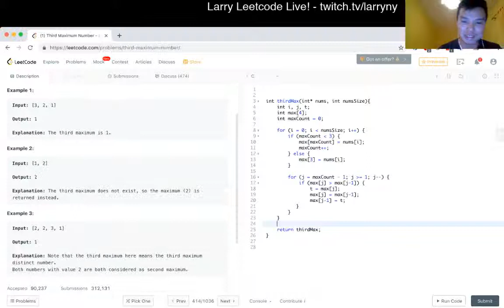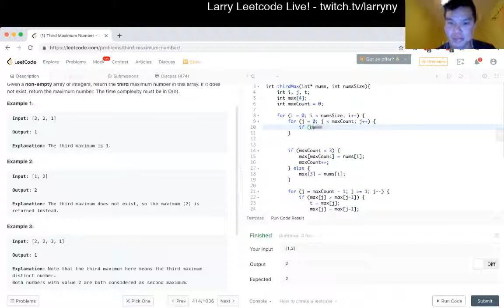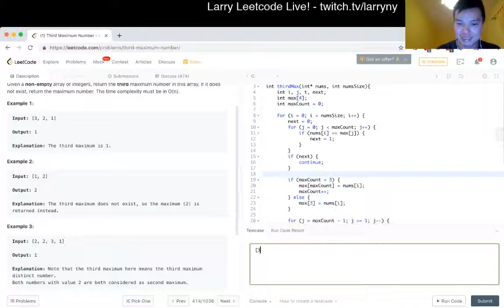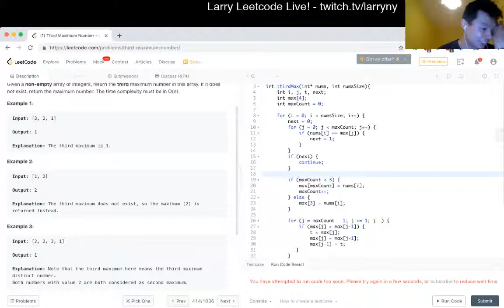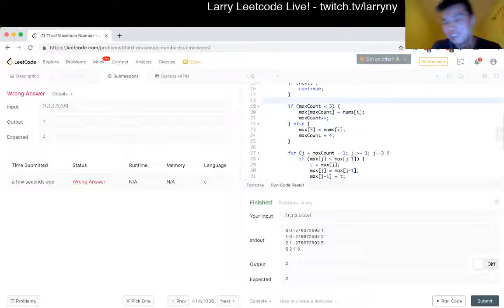414. Third Maximum Number (Leetcode Easy)